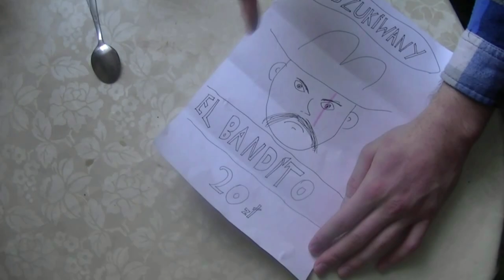Saga Łowców Głów: Odc 1 El Bandito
Dwóch znajomych spotyka się na kawie, kiedy nagle dochodzi do czegoś niezwykłego. Akcja dzieje się w Hiszpani.